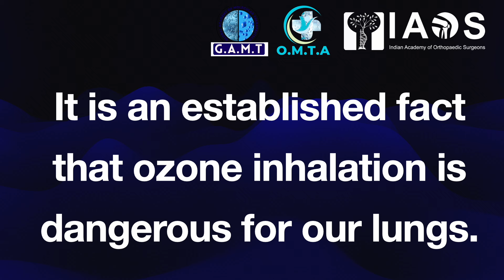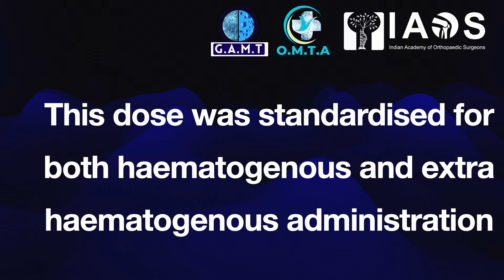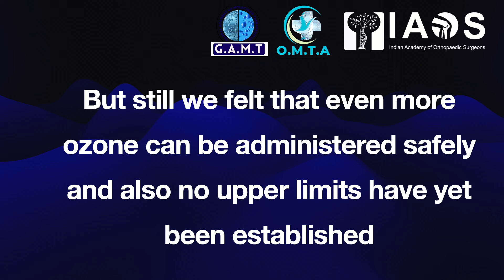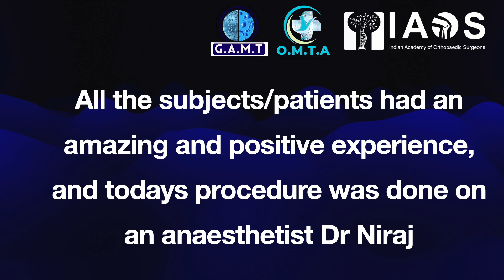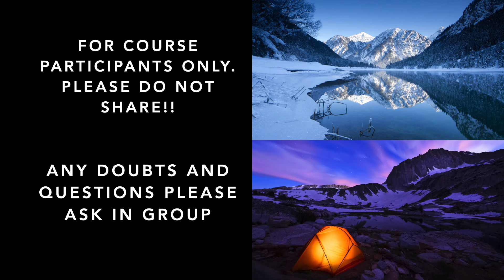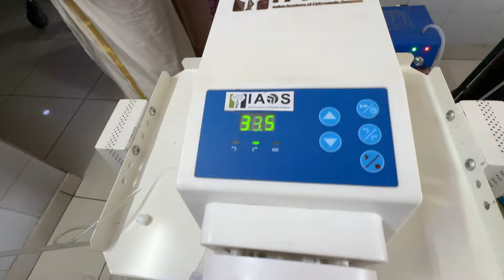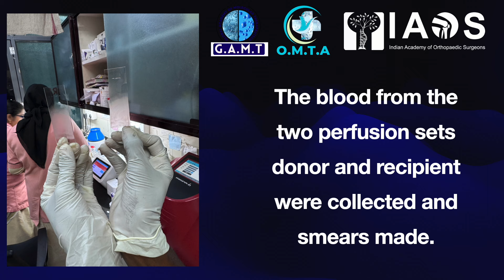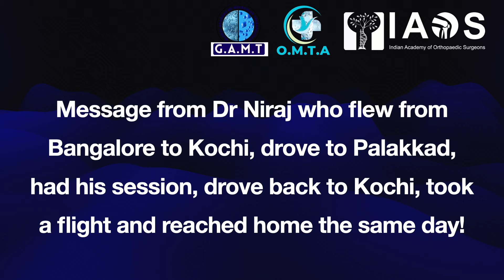MAHT and EBOO, how much is too much? Rational microgram per ml and total miligram ozone doses.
Haematogenous ozone administration is either by MAHT (Major Autohaemotherapy) or EBOO (Extracorporeal blood oxygen ozonisation).
Conventional Ozone therapists are extremely conservative and use  miniscule doses, and need frequent repetition. This revolutionary video is creating history in medicine and physiology as it demonstrates EBOO with 110 Micrograms per ml (110 Gamma), and also shows the pre and post infusion blood smears, of the procedure. It can be appreciated that a total dose of 140 milligrams (*Yes 140 Mg, not micrograms) in a single session is highly beneficial and must be the way for future progress in EBOO therapy!